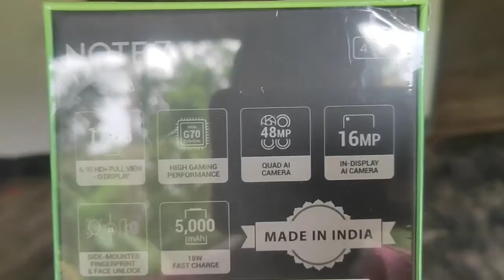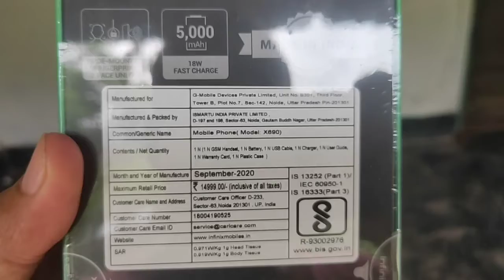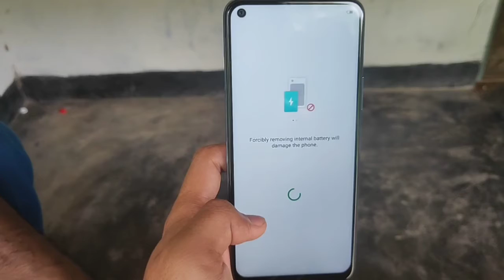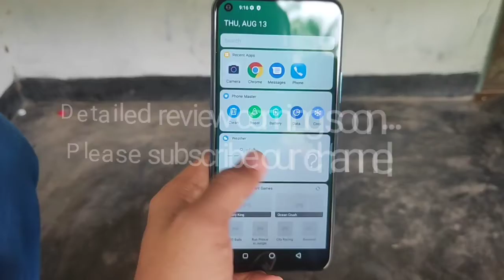Infinix note 7 unboxing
Infinix note 7 unboxing malayalam . One of the best phone under 15k . It's available in flipkart